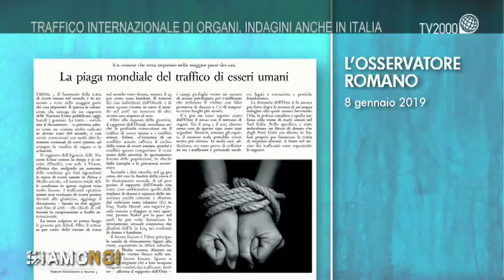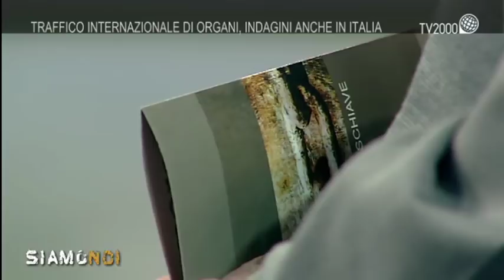Siamo Noi, 15 gennaio 2019 - Traffico internazionale di organi: coinvolta anche l'Italia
C’è chi parte piena di speranze dall’Africa e ricompare nelle città del nord Europa o sulla via Domitiana e c’è chi, invece, una volta lasciato il proprio villaggio, sparisce nel nulla. La tratta degli esseri umani ha due finalità: sfruttamento delle schiave del sesso, per le ragazze, e il traffico di organi che coinvolge sia uomini che donne. È su questo che lavora una task force internazionale che vede impegnate l’Fbi, la polizia italiana, con lo Sco a coordinare i lavori delle squadre mobili di Caserta, Roma, Palermo e Torino e che potrebbe vedere coinvolta anche la polizia canadese. Siamo Noi ne parla con: Massimo Lugli, giornalista de La Repubblica; Flavia Petrin, Presidente AIDO nazionale; Suor Eugenia Bonetti, Presidente dell’Associazione “Slaves No More”.